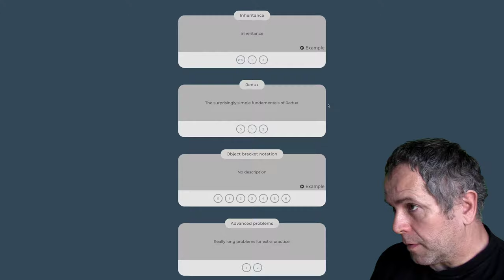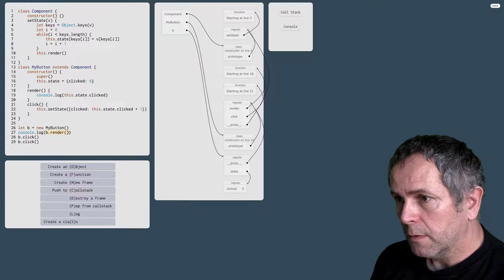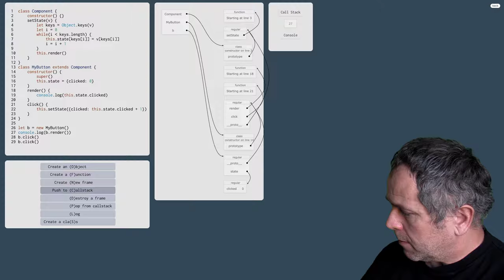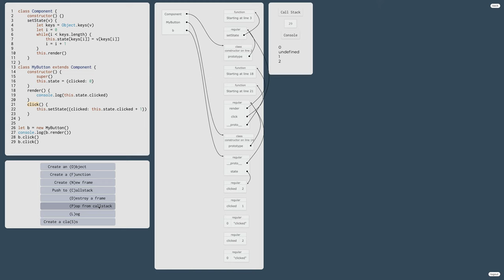1092 👅 1.7.9.b. Dedičnosť v JavaScripte - cvičenie